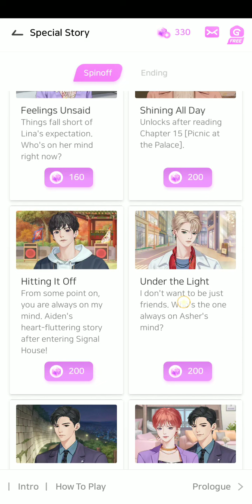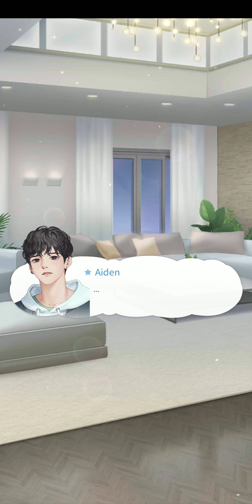Story Pick - Heart Signal Special Story ( Spin Off : Hitting It Off )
This is Aiden's POV, I'll do Asher and Glen later.